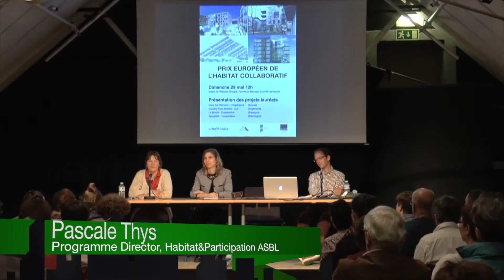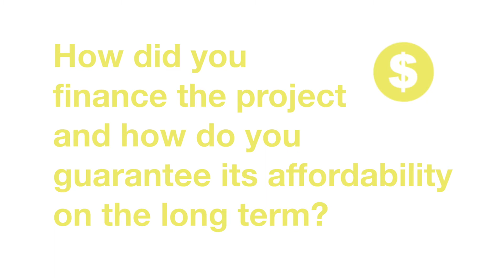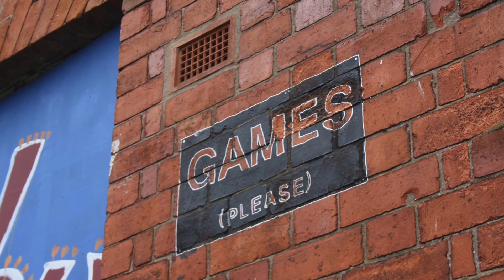Communtiy-led Housing: Granby4Streets CLT in Liverpool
Granby Four Streets CLT was the choice of the Granby residents as the vehicle to deliver the aims and objectives of residents trapped in a cycle of under-investment and social exclusion.

Presentation by Theresa and Joe MacFarrag at the European Community-led Housing HUB 2016 in Louvain-la-Neuve, Belgium: The Granby4Streets Community Land Trust redeveloped the Toxteth area in Liverpool by and for the community!